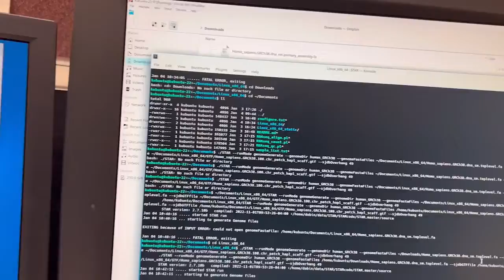STEM Superstars: Natasha Kulviwat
Natasha won $25,000 for potentially finding a biomedical way to predict those at risk for suicide.